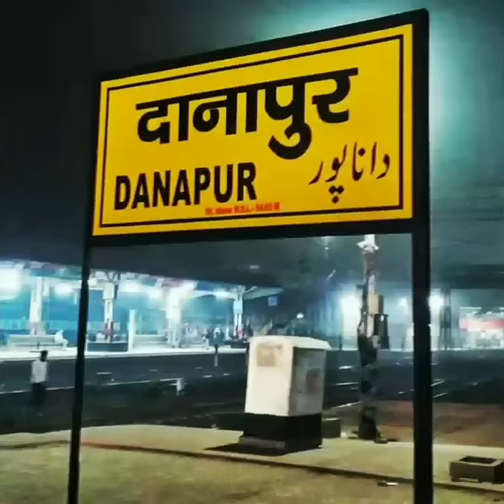रेलवे के एक कर्मचारी की वजह से छूटी 200 यात्रियों की ट्रैन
रेलवे के एक कर्मचारी की वजह से छूटी 200 यात्रियों की ट्रैन, वीडियो में देखें | trains | Train Videos

Indian railway crowd
Indian railway crowd story
crowd station
Train of 200 people missed due to railway employee
train story
train journey story

indian railway
train
facts
Train Fact
rail
railway
gadi
train videos
train video

Video Credit:- To Respected Owner

This video is not a real footage, this video footage has been taken just to explain our script to the people, it is not our feeling to hurt anyone,  just to make people aware with your video clips.
If any people have problem with our video clips, then you can tell us by email, we will definitely remove your video clip.
Email is given on our about page.